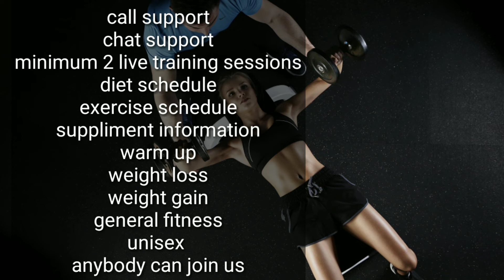Launching Home Personal Fitness Training Program For You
💪 Questions Solved 👍

1 Launching Personal Fitness Training Program
2 personal Training Program
3 personal Training Program at home
4 personal fitness training at home
5 interactive fitness training at home
5 personal fitness training tips
6 best personal fitness trainer
7 fitness programs
8 fitness trainer
9 online fitness training
10 online training